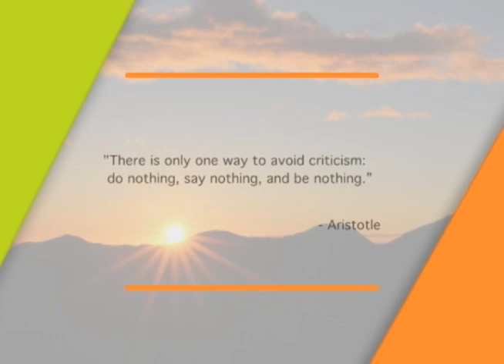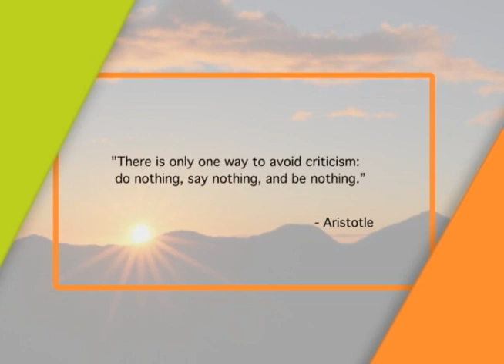Mornings with GMA Regional TV: June 24, 2022